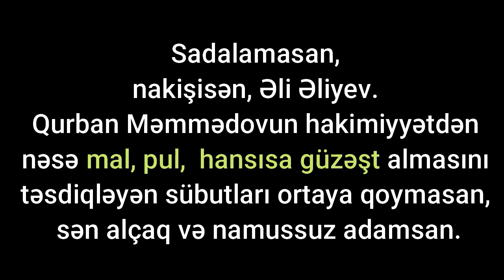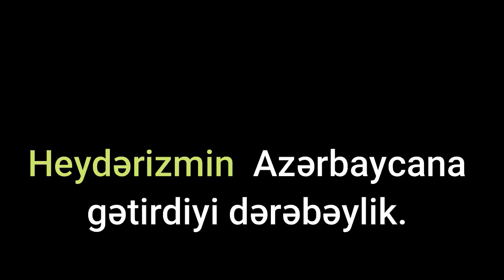26.6.21: Əli Əliyev-rejimin 1 N-li Qaloşu.